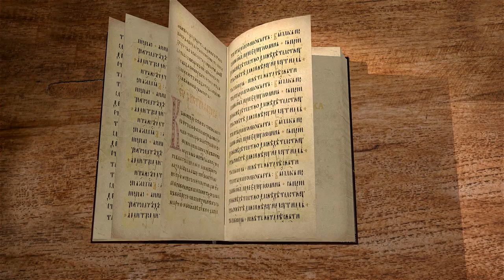Книга пророка Иезекииля. Глава 35 "Поступлю с тобою по мере ненависти твоей" Свящ. Антоний Лакирев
Команда Экзегет.

🔸   Пророчество к Идумеи
🔸   Предательство сынов Израилевых
🔸   Предсказание о разорении и истреблении Идумеи
🔸   "Поступлю с тобою по мере ненависти твоей"
🔸    Воздаяние за злословие и злорадство